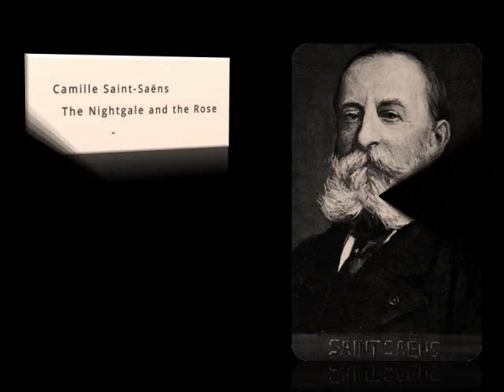Immortal Music~Rita Streich~C Saent Saëns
THE NIGHTGALE AND THE ROSE